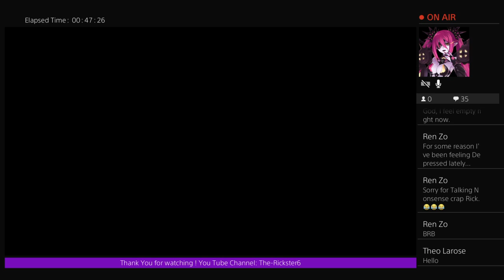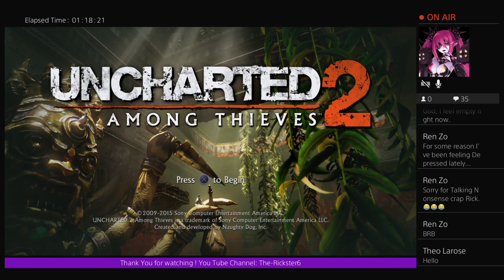Uncharted 2 : Among Thieves| chapters 3 to 6